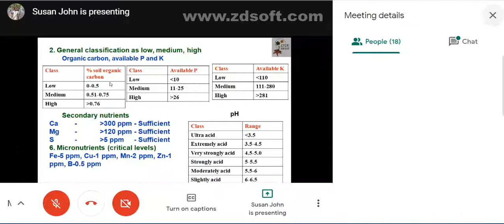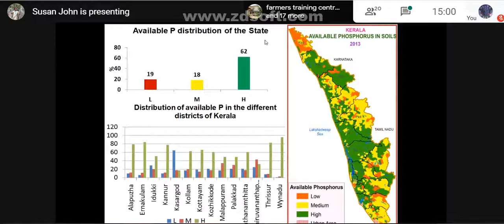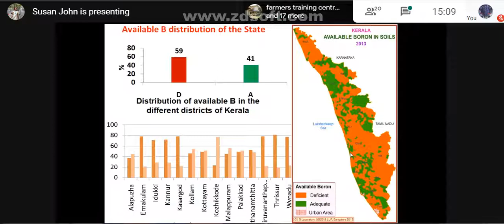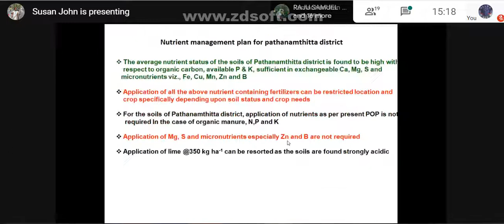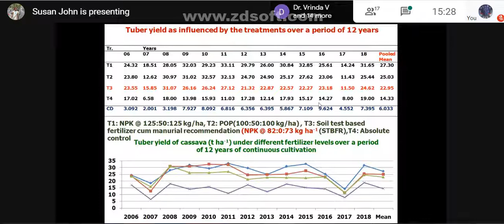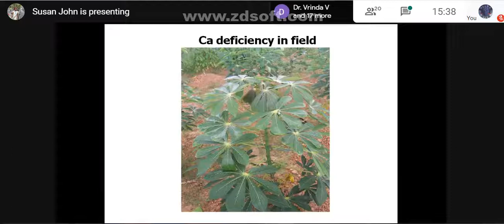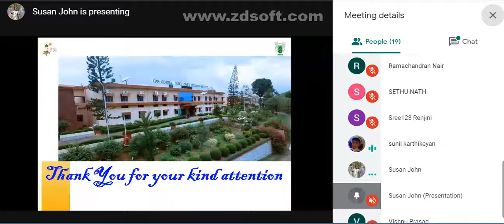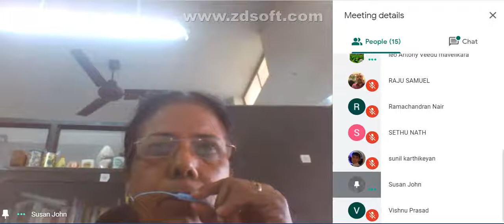KRISHI PADASHALA 42: IMPORTANCE OF SOIL HEALTH CARD IN SOIL HEALTH MANAGEMENT